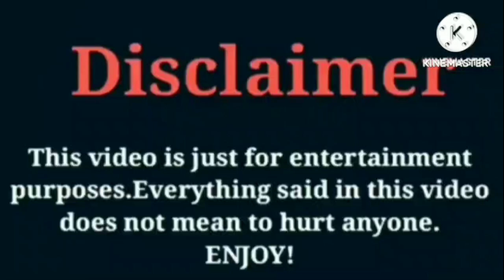Linnette Rodriguez VS That Girl Lay Lay VS Funny Mike | Lifestyle | Comparison | Interesting Facts